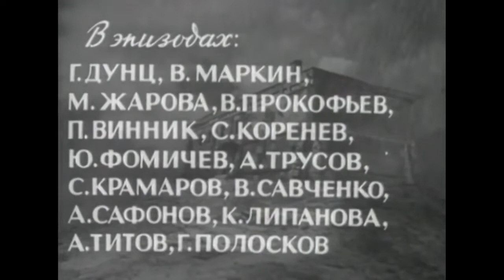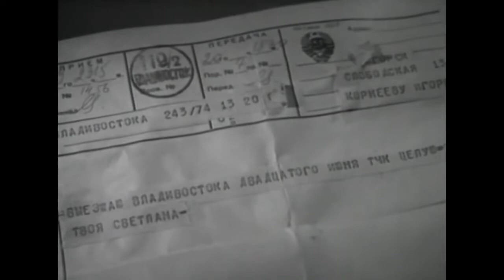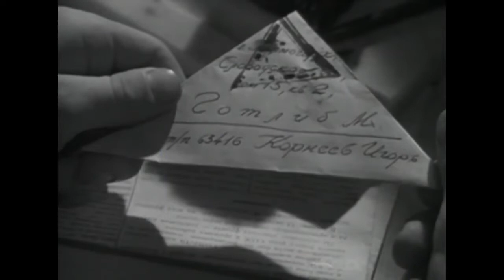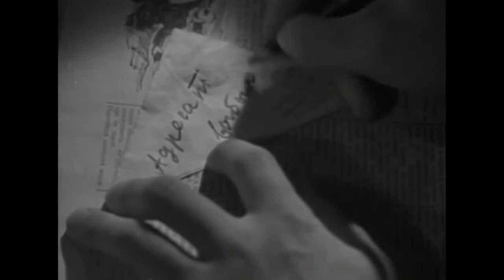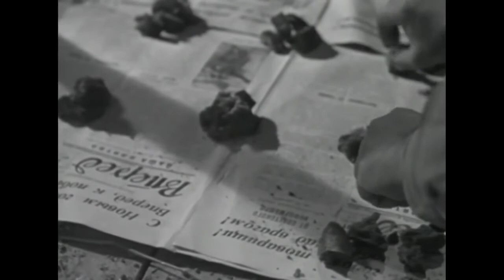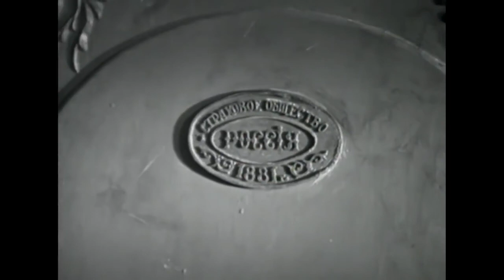На семи ветрах 1962 / "On the Seven Winds"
«На семи ветрах» — советский кинофильм, военная драма, классика жанра о Великой Отечественной войне. Добрая и яркая история любви, история простого героизма.
Светлане (главной героине фильма) приходит письмо, в котором Игорь (жених) просит её приехать к нему в его двухэтажный дом, расположенный на окраине другого города. Но из-за сложившихся обстоятельств — вскоре началась война — Игорь не смог встретиться с девушкой. Однако она, несмотря на такую ситуацию, всё же принимает решение остаться в доме и дождаться любимого. Через некоторое время немцы начали подступать к окраинам города, защищая который, ведёт бои Советская армия. В доме, где живёт Светлана, сначала развёртывается госпиталь, позже здание используют как военную базу.
В ролях:
Лариса Лужина - Светлана Андреевна Ивашова
Вячеслав Тихонов - Вячеслав Павлович Суздалев, капитан
Вячеслав Невинный - Юрий Петрович Зубарев, капитан
Михаил Трояновский - Вальдемар Янович Петерсон полковой комиссар
Софья Пилявская - Долли Максимовна Петрова
Маргарита Струнова - Зиночка
Лидия Савченко - Муся (Марья Григорьевна) медсестра
Клара Лучко - Наталья Михайловна Гусева военный хирург
Светлана Дружинина - Тоня Байкова медсестра
Людмила Чурсина - Настя медсестра
Маргарита Жарова - Ксения Шарова блондинка на балу
Владимир Заманский - Владимир Петрович Васильев старший лейтенант
Леонид Быков - Гаркуша пулемётчик
Валентин Печников - старшина Гречко
Анатолий Ромашин - Костя
Анатолий Игнатьев - Семагин
Бимболат Ватаев - рядовой Мамакаев
Виктор Павлов - солдат Митя Огольцов
Клавдия Лепанова - медсестра Клавочка
Павел Винник - майор Сотник
Виктор Маркин - Шурик-заик ассистент хирурга
Аркадий Трусов - раненый
Алексей Сафонов - старший военного патруля
Савелий Крамаров - солдат патруля и раненый боец в госпитале.
Малоизвестный шедевр мирового кино про войну и про любовь. Я и плакал и смеялся. Фильм снят через 20 лет после событий. Обратите внимание, какой молодой Штирлиц)
"On the Seven Winds" is a Soviet film, a military drama, a classic of the genre about the Great Patriotic War. A kind and bright love story, a story of simple heroism.
Svetlana (the main character of the film) receives a letter in which Igor (the fiancé) asks her to come to him in his two-story house, located on the outskirts of another city. But due to the circumstances - the war soon began - Igor could not meet the girl. However, despite this situation, she still decides to stay in the house and wait for her beloved. After some time, the Germans began to approach the outskirts of the city, defending which the Soviet army was fighting. In the house where Svetlana lives, a hospital is first deployed, later the building is used as a military base.
Cast:
Larisa Luzhina - Svetlana Andreevna Ivashova
Vyacheslav Tikhonov - Vyacheslav Pavlovich Suzdalev, captain
Vyacheslav Nevinny - Yuri Petrovich Zubarev, captain
Mikhail Troyanovsky - Valdemar Yanovich Peterson regimental commissar
Sofia Pilyavskaya - Dolly Maksimovna Petrova
Margarita Strunova - Zinochka
Lidia Savchenko - Musya (Maria Grigorievna) nurse
Clara Luchko - Natalia Mikhailovna Guseva military surgeon
Svetlana Druzhinina - Tonya Baikova nurse
Lyudmila Chursina - Nastya nurse
Margarita Zharova - Ksenia Sharova blonde at the ball
Vladimir Zamansky - Vladimir Petrovich Vasiliev senior lieutenant
Leonid Bykov - Garkusha machine gunner
Valentin Pechnikov - foreman Grechko
Anatoly Romashin - Kostya
Anatoly Ignatiev - Semagin
Bimbolat Vataev - Private Mamakaev
Victor Pavlov - soldier Mitya Ogoltsov
Claudia Lepanova as nurse Klavochka
Pavel Vinnik - Major Sotnik
Victor Markin - Shurik-zaik surgical assistant
Arkady Trusov - wounded
Alexey Safonov - senior military patrol
Savely Kramarov - a patrol soldier and a wounded soldier in the hospital.
A little-known masterpiece of world cinema about war and love. I cried and laughed. The film was shot 20 years after the events. Notice how young Stirlitz)